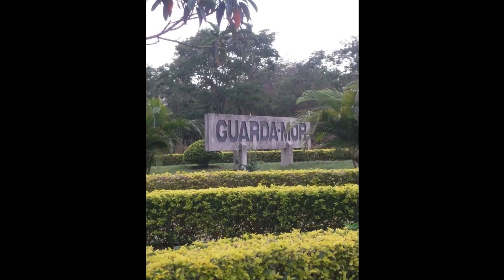GUARDA-MOR / MINAS GERAIS / BRAZIL - População: 6.558 Pessoas - 3.705 Veículos (IBGE 2021)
SEJA MUITO BEM VINDO A CIDADE DAS MAIS BELAS CACHOEIRAS DAS MINAS GERAIS. SEJA BEM VINDO A GUARDA-MOR.
Uma de suas principais atrações naturais é a cachoeira do Funil e as cachoeira da Usina. No panorama cultural , destacam-se as festas religiosas, tais como a de Santa Rita de Cássia, padroeira do município, realizada no mês de Julho.